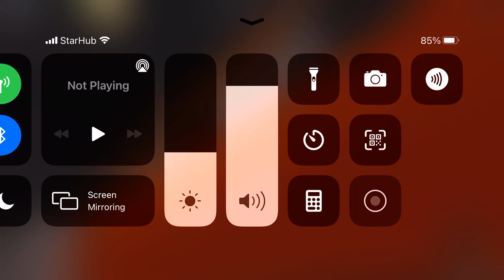Roblox | SCR | Airlink from Stepford Central to Airport Central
Game name: Stepford County Railway 🚉
Made by SCRTeam_Official